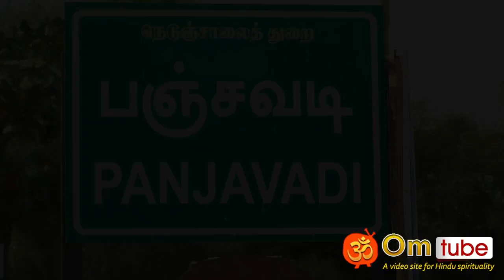பஞ்சவடீ ஆஞ்சநேயர் கோயிலில் மகா கும்பாபிஷேகம்